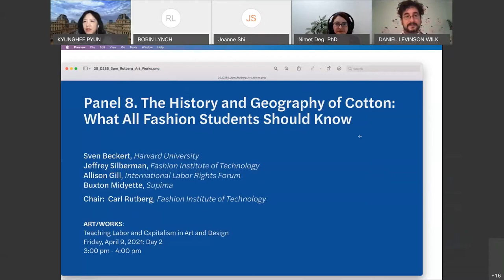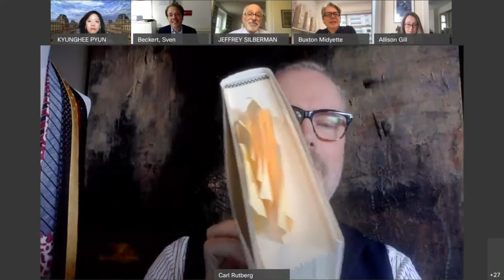Art/Works: The History and Geography of Cotton: What All Fashion Students Should Know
Teaching Business and Labor History to Art and Design Students presents the Art/Works: Teaching Labor and Capitalism in Art and Design symposium.

Artists and designers aspire to be creative geniuses, and they often are. But they are also bosses, employees, members of professional associations, and citizens of nations that encourage and restrain their creative work in various ways. Art and design students are generally not taught the intricacies of those other roles, how to navigate them, or how to change them. This virtual symposium brings together professionals and educators to explore pedagogical practices in business and labor history for Art and Design students and curricula. In a series of panels and networking sessions, professionals, educators, and students discuss how art and design industries and careers are shaped by labor practices, unions and collectives, workplace equity (or lack thereof), internships, and the history of racial discrimination, cultural appropriation, and other topics in art and design.The Teaching Business and Labor History to Art and Design project is directed by Daniel Levinson Wilk, Ph.D., and Kyunghee Pyun, Ph.D.

Teaching Business and Labor History to Art and Design Students has been made possible in part by a major grant from the National Endowment for the Humanities: Humanities Connections Implementation Grants.